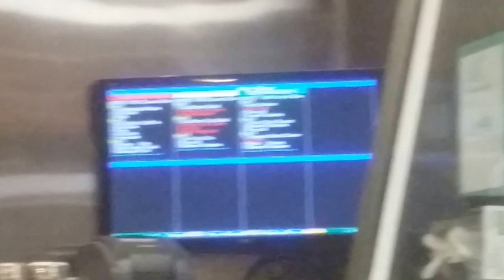Greatest Restaurant in Brazelton, Georgia